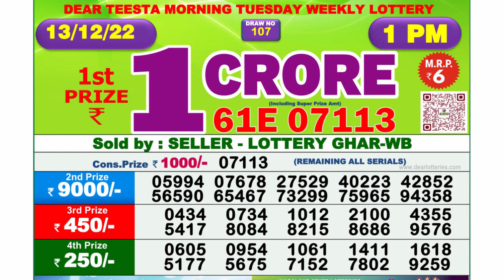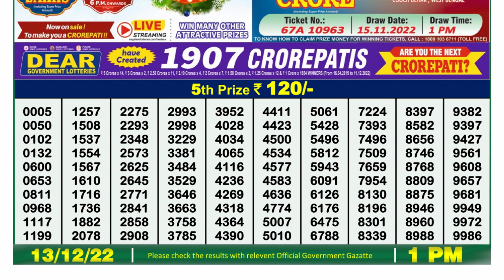🔴 Lottery Sambad Live 01:00pm 13/12/2022 Morning Nagaland State Dear Lottery Result Pdf Download